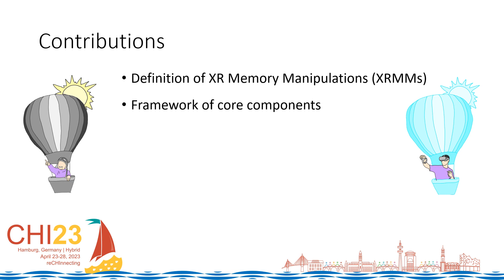Memory Manipulations in Extended Reality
Elise Bonnail, Wen-Jie Tseng, Mark McGill, Eric Lecolinet, Samuel Huron, Jan Gugenheimer

Session: XR Beyond the Living Room

Human memory has notable limitations (e.g., forgetting) which have necessitated a variety of memory aids (e.g., calendars). As we grow closer to mass adoption of everyday Extended Reality (XR), which is frequently leveraging perceptual limitations (e.g., redirected walking), it becomes pertinent to consider how XR could leverage memory limitations (forgetting, distorting, persistence) to induce memory manipulations. As memories highly impact our self-perception, social interactions, and behaviors, there is a pressing need to understand XR Memory Manipulations (XRMMs). We ran three speculative design workshops (n=12), with XR and memory researchers creating 48 XRMM scenarios. Through thematic analysis, we define XRMMs, present a framework of their core components and reveal three classes (at encoding, pre-retrieval, at retrieval). Each class differs in terms of technology (AR, VR) and impact on memory (influencing quality of memories, inducing forgetting, distorting memories). We raise ethical concerns and discuss opportunities of perceptual and memory manipulations in XR.